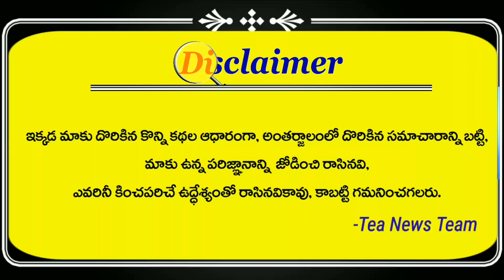Nagarjuna Sagar Dam 26 gates open | Water flow in Nagarjuna Sagar | Tea News